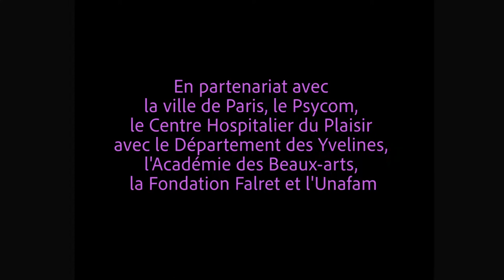LA COULEUR DES IRIS - Michaël TIXADOR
La Couleur des Iris évoque le combat quotidien d’une personne schizophrène. Elle se livre, se confie, en évoluant dans des projections représentant ses peurs, ses envies et ses désirs. Le titre du court-métrage renvoie à la fois à la couleur mauve de la fleur, symbole de la schizophrénie, mais aussi à la zone colorée de l’œil, organe de la vue.